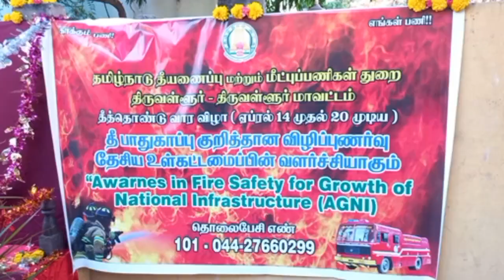தீயணைப்பு teruvalluvar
Copy & Paste Description This  link